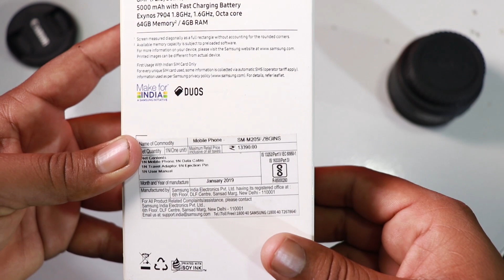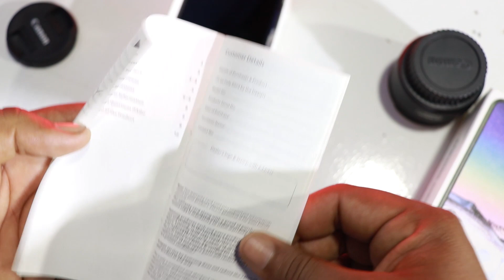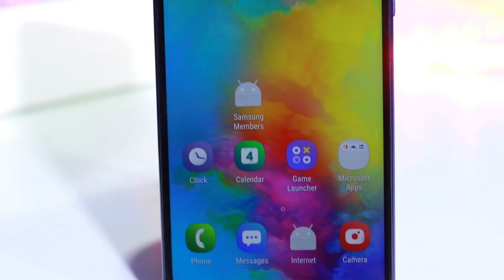Samsung M20 Unboxing in Pakistan ! Samsung M20 Price in Pakistan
Samsung M20 Price in Pakistan